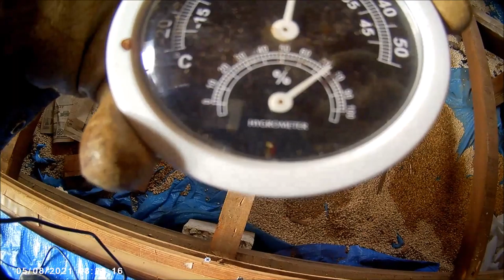【都会に疲れた人たちのためのシェアハウス作ってます】素人DIY 書斎の荒床はがし